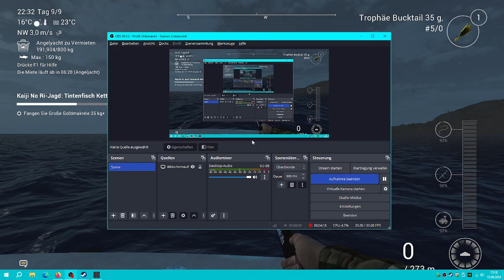Fishing Planet Japan einzigartiger Orientalischer Bonito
Viel Spaß + PH